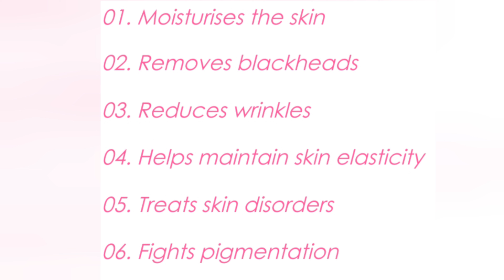auraa deep clean face scrub || wallnut & apricot face scrub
auraa deep clean face scrub has natural walnut and apricot kernels that gently exfoliates dead skin cells, remove impurities, blackheads and whiteheads leaving your skin soft, fresh and healthy.